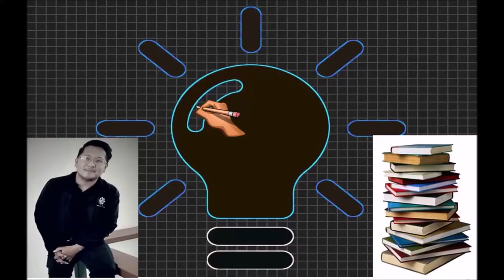The Coffee | Inspirational Short Stories | Kuya JOY Library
This short video is about a former professor who taught his former students a valuable lessons about life.